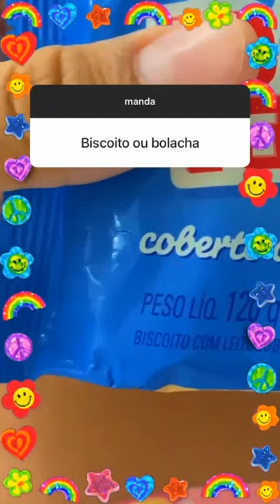JULIANA BALTAR É BRENO RESPONDEM PERGUNTAS BABADAS DOS SEGUIDORES